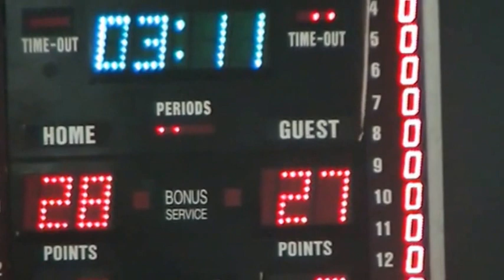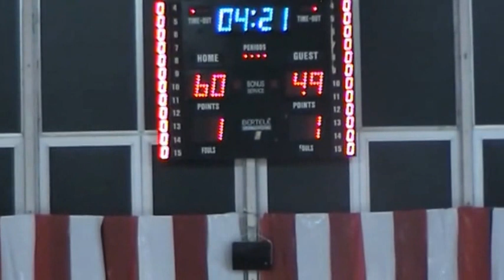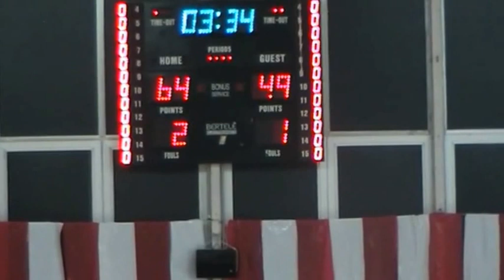Bakery Piacenza 70-59 Mamy.eu Oleggio [MATCH INTEGRALE]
Bakery Piacenza 70–59 Mamy.eu Oleggio (21-19; 31-30; 48-47)

Bakery Piacenza: Sanguinetti 10, Soragna 12, Gasparin 18, Meschino 3, Derba, Nicoletti, Infante 10, Bianchi, Fin 2, Magrini 15. All. Bizzozi.

Oleggio: Resca ne, Remonti ne, Gallinari, Gay, Ferrari 15, Coviello 17, Crusca 7, Paesano 13, Sacco 7, Okeke. All. Vescovi